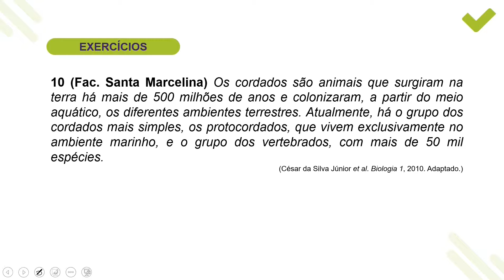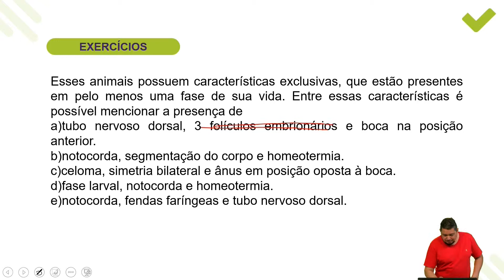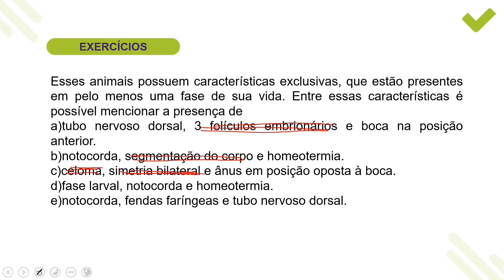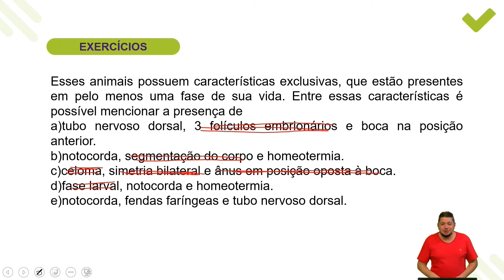[Superaprova] Biologia - Invertebrados II - Exercício 4